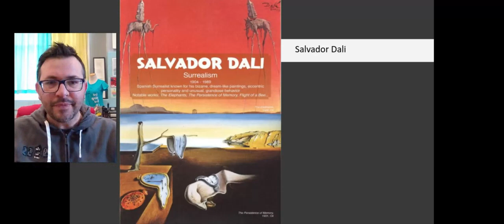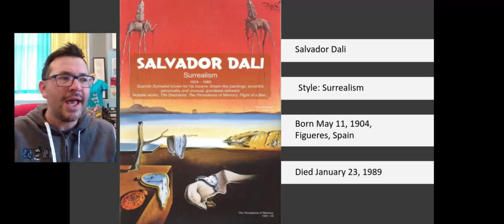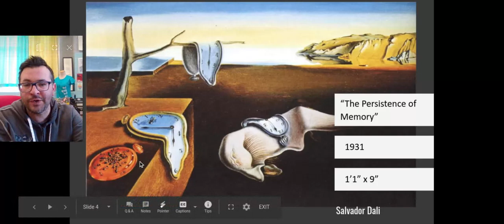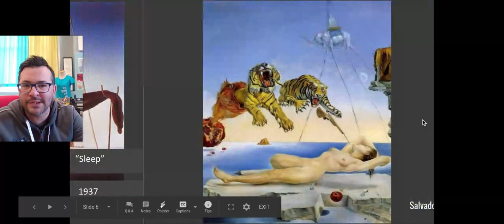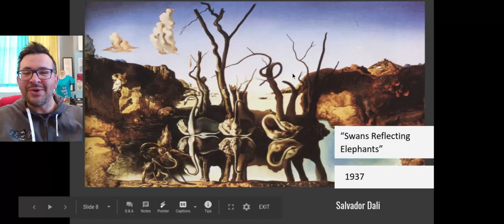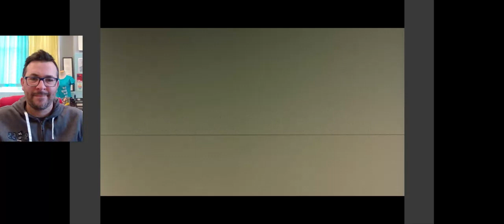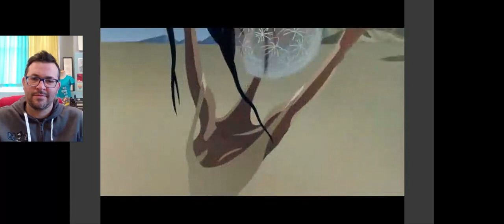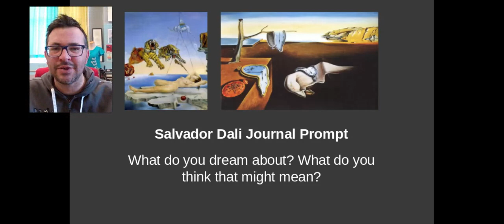The Artist Gallery Salvador Dali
Artist Gallery quick introduction to surrealist painter Salvador Dali. My students will create an artist page in their sketchbooks and answer a reflection question at the end.